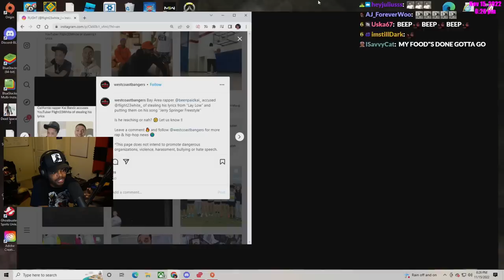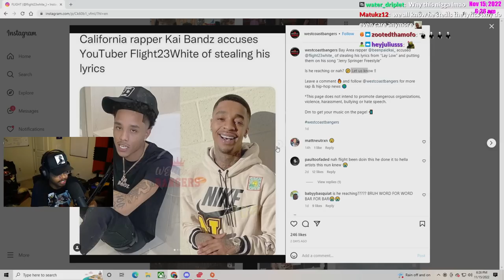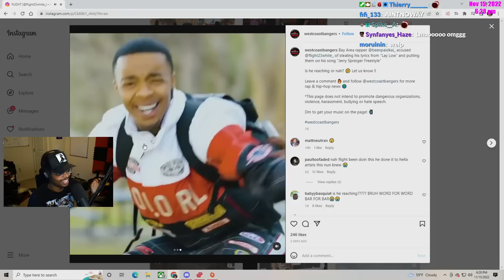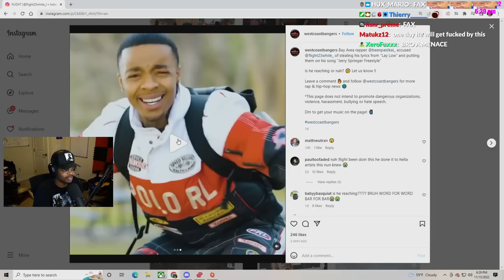ImDontai Finds Out Flight Stole More Lyrics